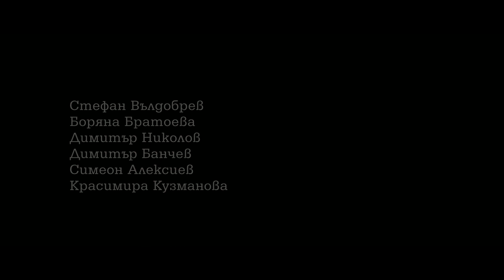"The Boy In The Last Row" trailer / "Момчето от последния чин" трейлър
"The Boy In The Last Row" by Juan Mayorga. Bulgarian translation by Neva Micheva. Directed by Kris Sharkov. Scenography by Ralitza Toneva. Music by Assen Avramov. Cast - Stefan Valdobrev, Boryana Bratoeva, Dimitar Nikolov, Dimitar Banchev, Simeon Alexiev, Krasimira Kuzmanova. Video design by Petko Tanchev. Trailer by Georgi Vachev, Javor Dimitrov. Drama Theatre Plovdiv 2017.

"Момчето от последния чин" от Хуан Майорга. Превод – Нева Мичева. Режисьор – Крис Шарков. Сценография – Ралица Тонева. Музика – Асен Аврамов. Участват - Стефан Вълдобрев, Боряна Братоева, Димитър Николов, Димитър Банчев, Симеон Алексиев, Красимира Кузманова. Видео дизайн - Петко Танчев. Трейлър - Георги Вачев, Явор Димитров. Драматичен театър Пловдив 2017.